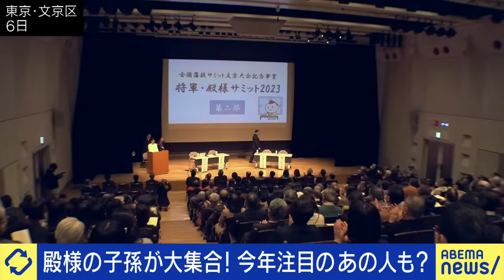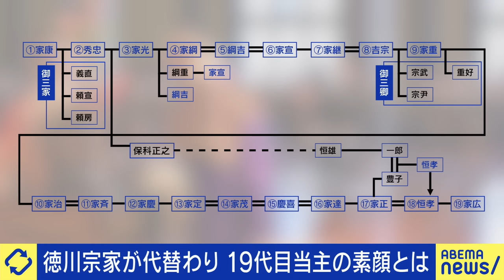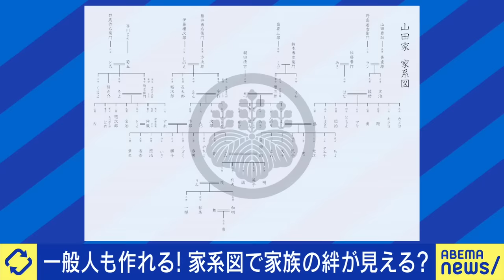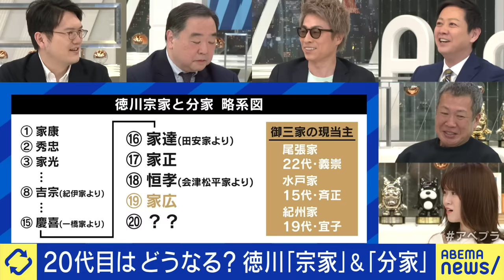【どうする家康】家や名前を継ぐ重圧とは？主な業務って何？徳川宗家19代当主・家広さんと考える｜アベプラ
◆続きをノーカットで視聴

【東谷義和】帰国する気はある？国会は粛々と除名シナリオに？田村淳と考えるガーシー議員騒動は｜アベプラ

【自殺未遂】「生きていて良かった」当事者女性の思いは？パパゲーノ効果とは？大空幸星と考える｜アベプラ

◆キャスト
MC : 田村淳
徳川家広(徳川宗家19代当主)
宇佐美典也(制度アナリスト)
佐々木俊尚(作家/ジャーナリスト)
山崎怜奈(タレント)